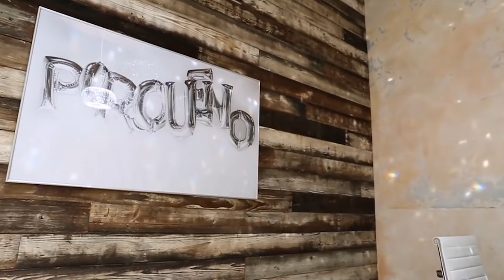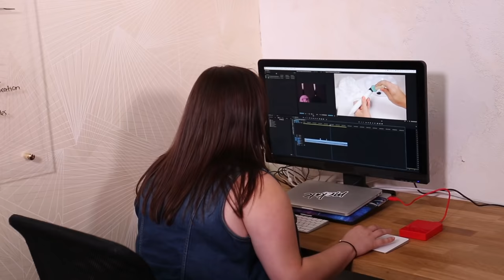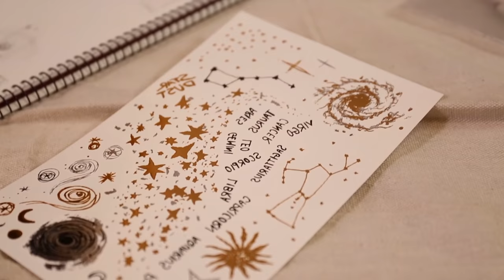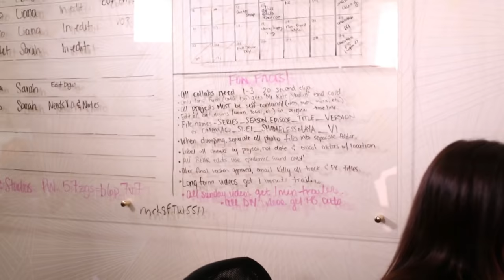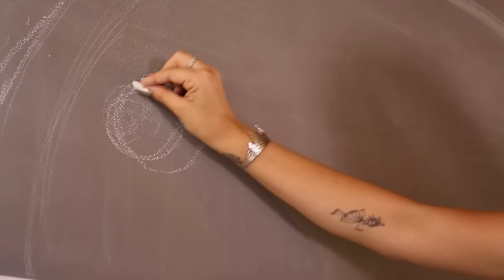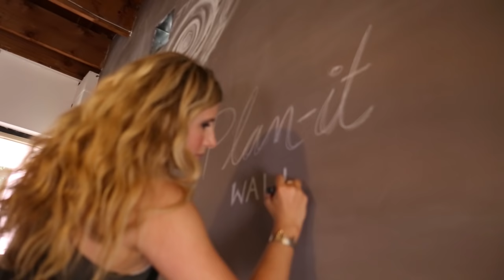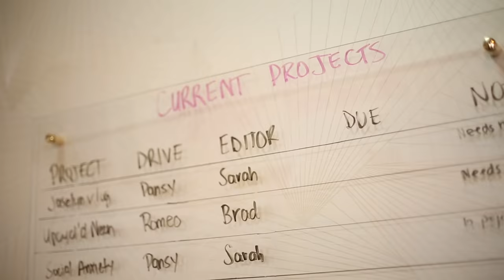Organized Team Workspace Makeover | Office Goals | Mr Kate | Episode 11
The Cous Cous Room, where our content team works their magic, has a very specific need in its design — it must be highly organized, and conducive to collaboration and brainstorming, yet still chic! Luckily such a compromise wasn't too hard with this creative team!

When we reach 1 million subscribers, one of those lucky people will win a $10,000 room transformation and their own episode with Mr. Kate! Also, for each 100,000 subscribers gained in that time, we're giving $1,000 to a charity to help those in need find homes!

Creative Credit:

Audio Tracks: ES_Pure Gold 3 - Niklas Ahlström.mp3, ES_Glitz At The Ritz 1 - Gavin Luke.mp3, ES_Robot Jam 2 - Victor Ohlsson.mp3, ES_Electro Pop Nr 1 - Jack Elhick.mp3, ES_Retro Today 6 - Gunnar Johnsén.mp3, ES_Robot Jam 2 - Victor Ohlsson.mp3, ES_Take Another Chance On Me (Instrumental Version) - Kevin Andersson.mp3, ES_Time For Glamour 03 - Björn Skogsberg.mp3, ES_We Were Unbreakable (Instrumental Version) - Simon Gribbe.mp3, ES_Pure Gold 3 - Niklas Ahlström.mp3

Executive Producers: Kate Albrecht and Joey Zehr
Shot by: Brad Etter, Tiro Rose, Liana Lydia
Edited by: Sarah LeJeune and Drew Rosas
Sound: Alfonso Cano